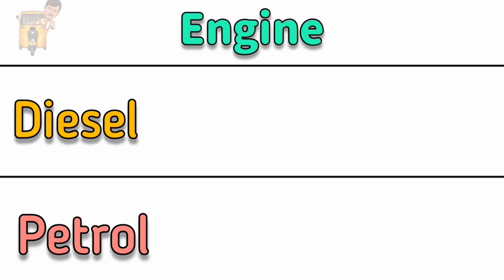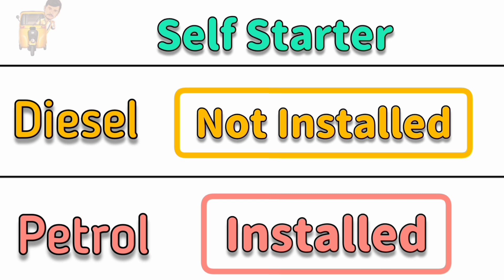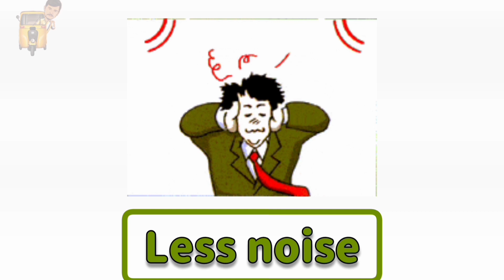Ape Petrol engine vs Diesel Engine Tamil comparison | ape HT Range tamil | ape xtra LDX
Piaggio ape company introduced three wheeler petrol commercial vehicles in india first time.
This video is fully about ape petrol engine vs Diesel engine. comparison of both engine's.

பியாஜியோ அபே நிறுவனம் இந்தியாவில் முதன்முறையாக முச்சக்கர வண்டி பெட்ரோல் வணிக வாகனங்களை அறிமுகப்படுத்தியது.
இந்த காணொளி முழுமையாக அபே பெட்ரோல் இயந்திரம் மற்றும் டீசல் இயந்திரம் பற்றியது. இரண்டு இயந்திரங்களின் ஒப்பீடு.